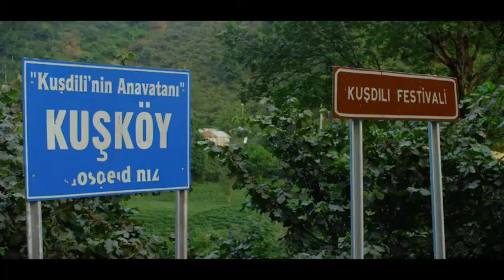The Official Trailer of Sira Disi Insanlar (Extraordinary People)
Sira Disi İnsanlar is a 45-minute Turkish-language documentary (with English-language sub-titles), about the unusual lives of a group of people who live in the high mountains alongside the eastern part of Turkey’s Black Sea coast.

The film has just been selected for the documentary section of the 52nd International Antalya Film Festival (IAFF), which is running from 29th November to 6th December 2015. The Antalya screening will mark the world premiere of the film. There will also be a Gala Screening in Instanbul on 18th December 2015.

The producers of the film are Nurdan Tümbek Tekeoglu and Evgenia Tirdatova. The executive producer is Neil McCartney, chairman of The Independent Film Trust (IFT).